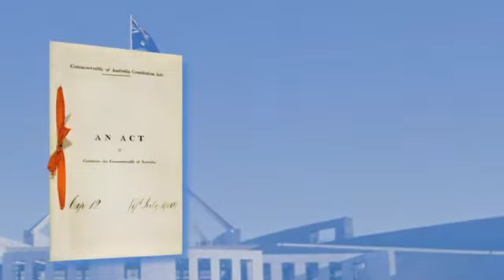06_V2 Interpretation.m4v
Interpretation of Australia's Constitution.